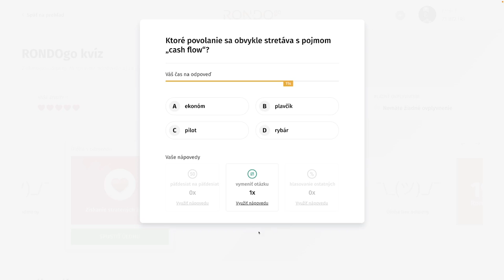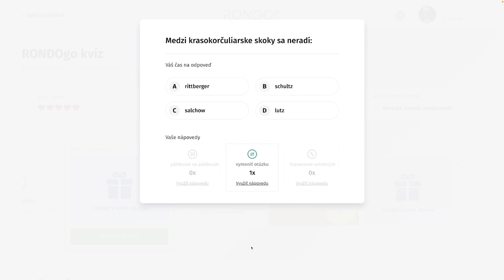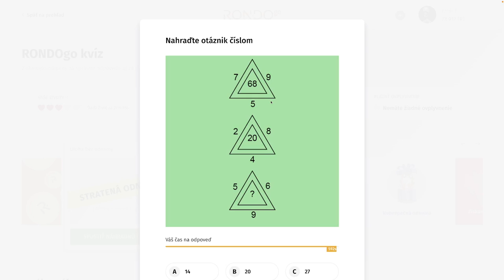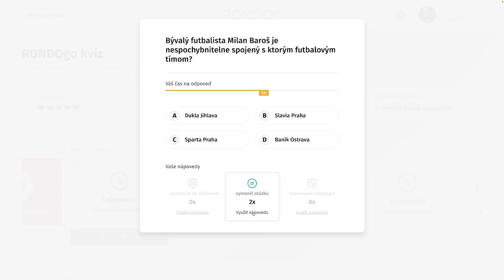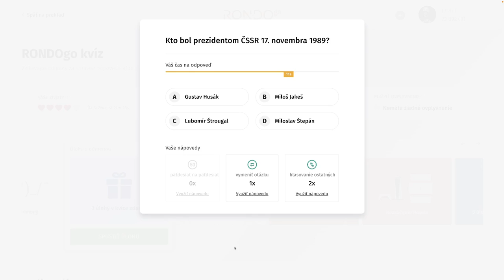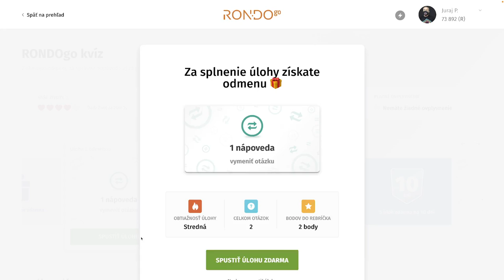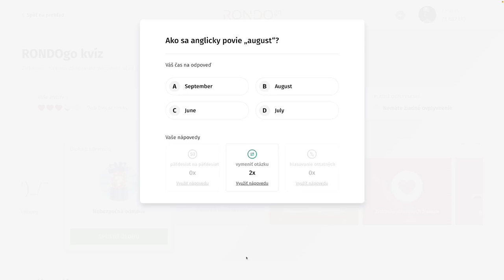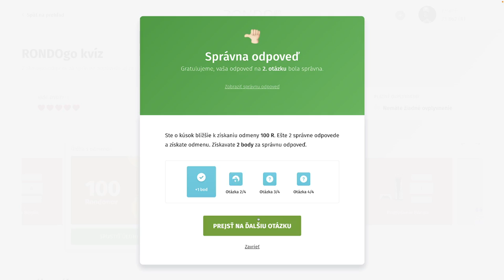RondoGO kvíz - LIV